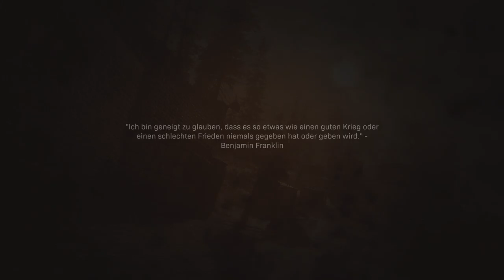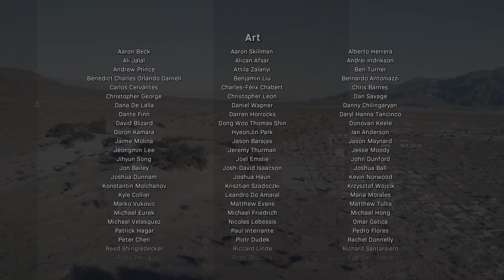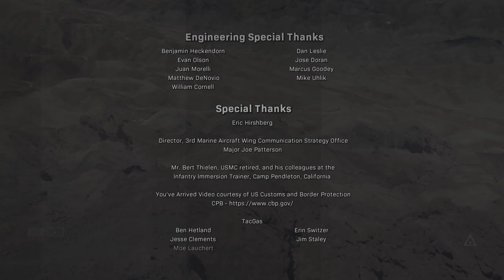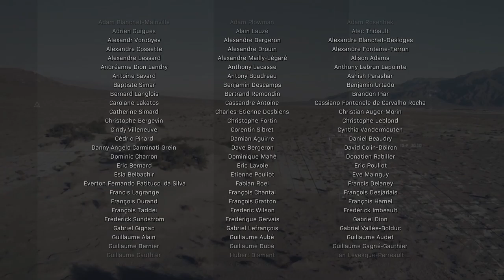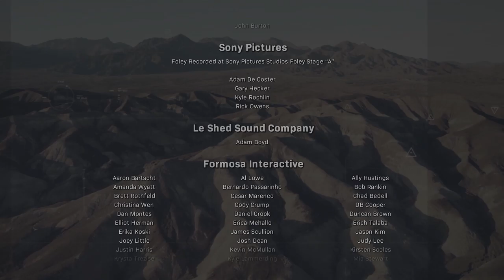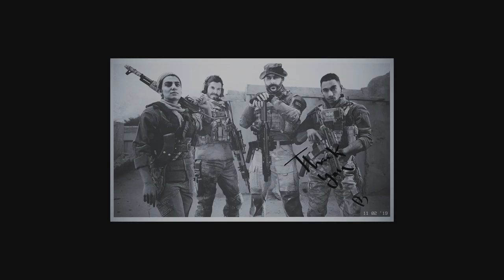Call of Duty Modern Warfare #08 - Jeder Sieg fordert Opfer